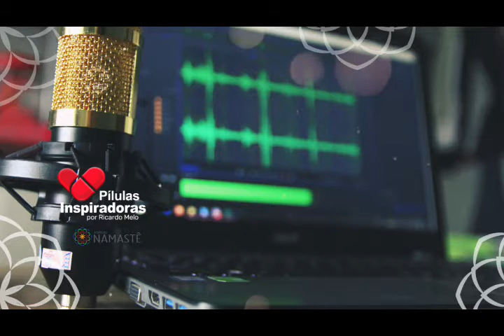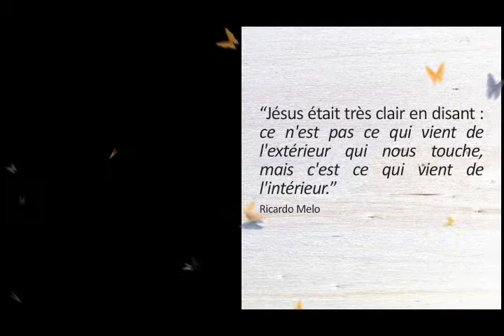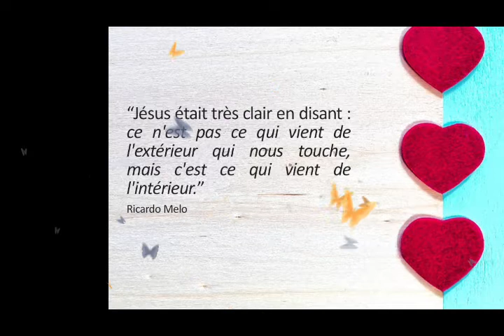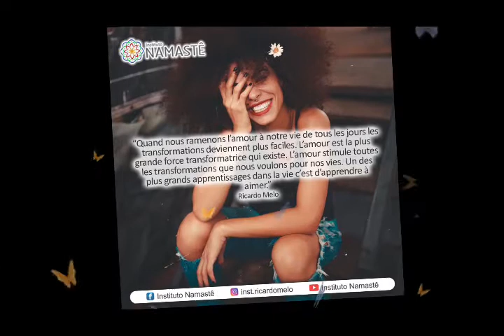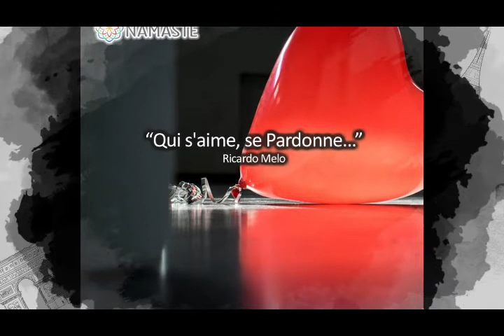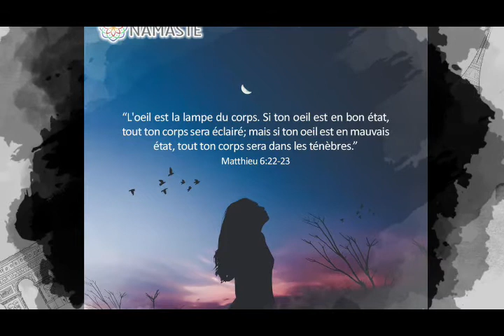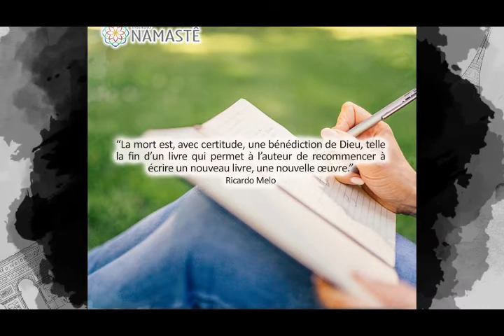Pilules de l'Évangile - Saint Ange du Seigneur ...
Il a été enregistré à l'origine par Ricardo Melo de l'Instituto Namastê, les Pílulas Inspiradoras - "SANTO ANJO DO SENHOR. " (25/01/2021)
Les audio sont préparées par des volontaires de la Pilule de l'Évangile.
Notre équipe de collaborateurs a toujours besoin d'aide. Soyez-vous aussi volontaire dans notre cause. Rejoignez notre page sur Facebook Pilules de l'Évangile.